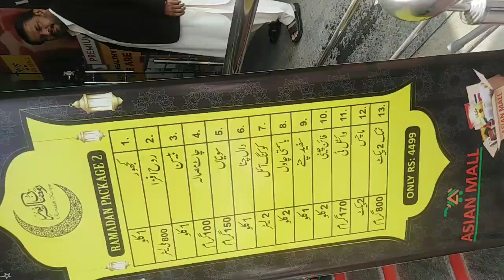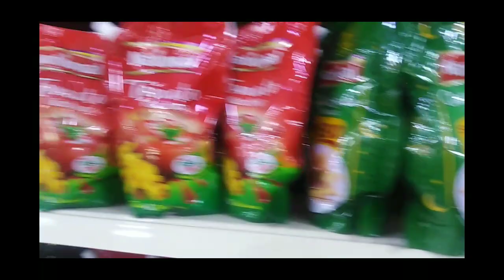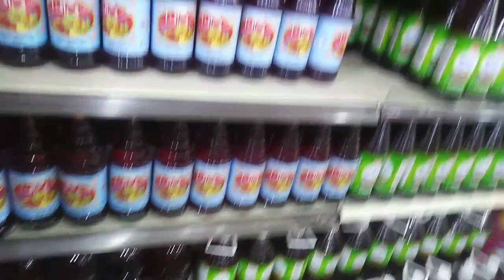#Shopping From Asian Mall##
#Shopping From Asian Mall#I Like Asian Mall#Ramzan Grocery#Usman#I am Verry Happy#Beautifull Asian Mall#Good Dealing Asian Mall#😥😄😂😭